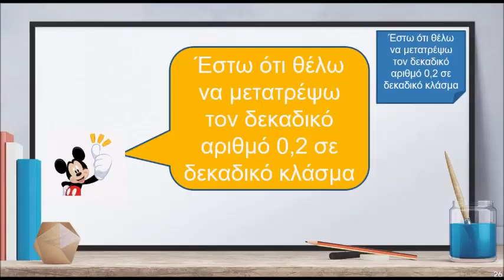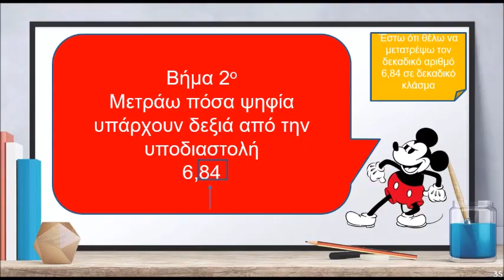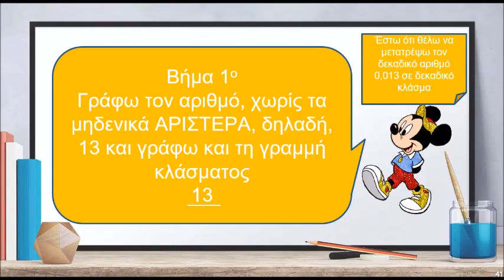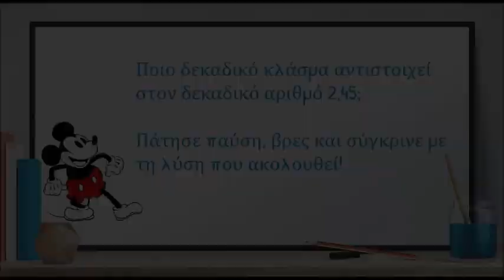Μετατροπή δεκαδικού αριθμού σε δεκαδικό κλάσμα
Δωρεάν βιντεο-μαθήματα Δημοτικού
Ασκήσεις Μαθηματικών -Κωδικός φακέλου 4472